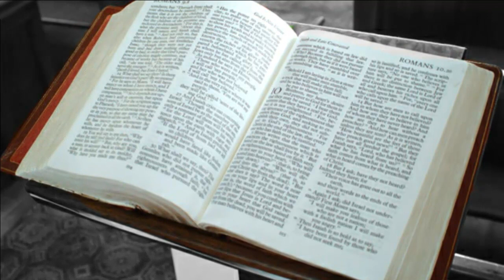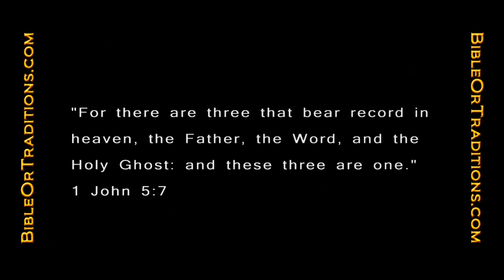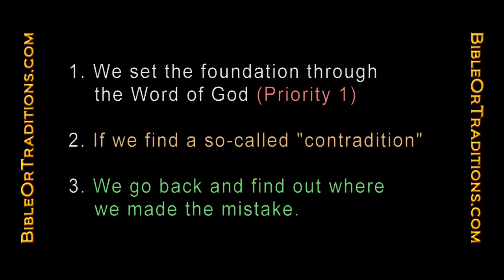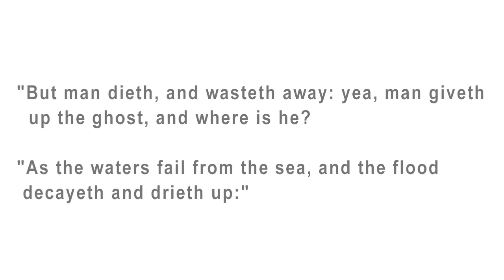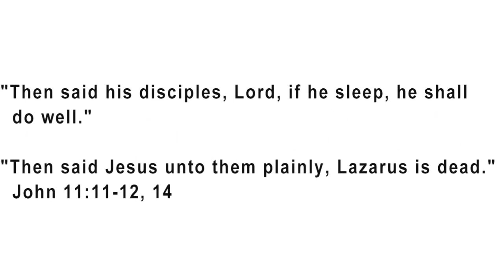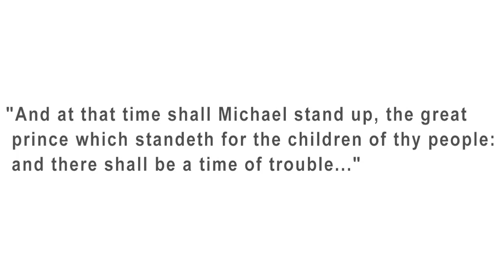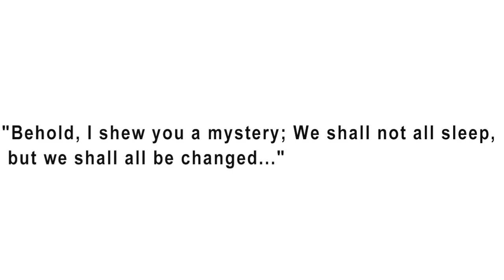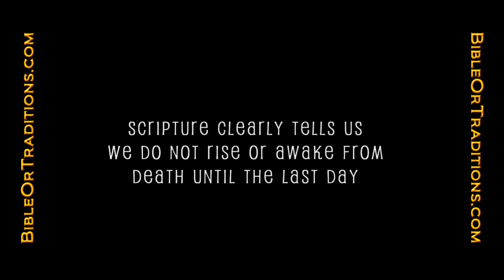The State of the Dead - OneTrueChurch & BibleOrTraditions discuss Eternal Soul doctrines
We are going to explore the state of the dead. Basically, what happens to us immediately upon death? Do we have an immortal soul, as some say, which is taken immediately to heaven or eternal damnation?

This is not a formal debate, but a civil discussion. There will not be a winner declared. It will be up to each individual to walk away with his or her own opinion. We have agreed that no third party or comments will be allowed.

MAKE SURE YOU FAVORITE THIS VIDEO SO YOU CAN FOLLOW THE DISCUSSION!

tags: bibleortraditions onetruechurch bible soul dead State sleep grave roman catholic protestant Christian where do we go upon death hell heaven purgatory